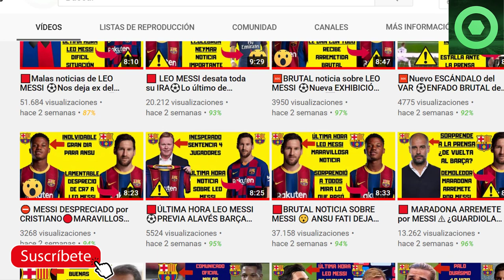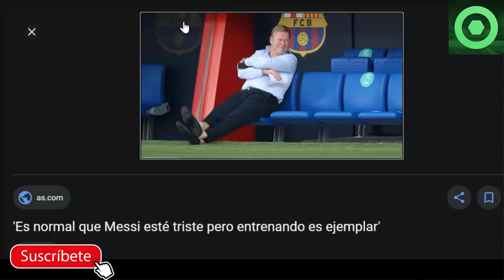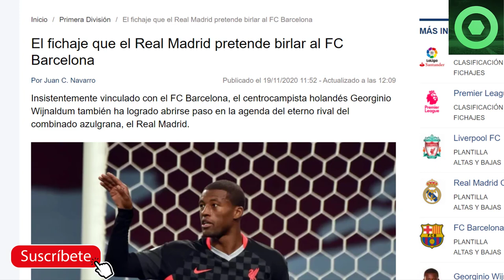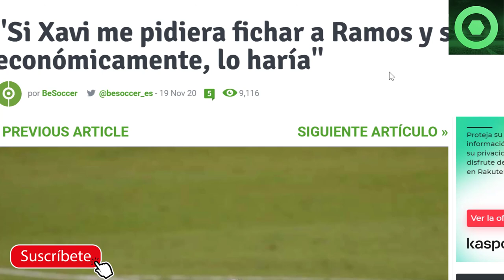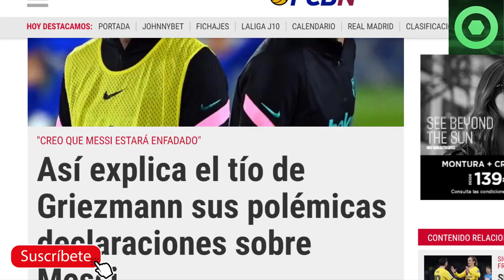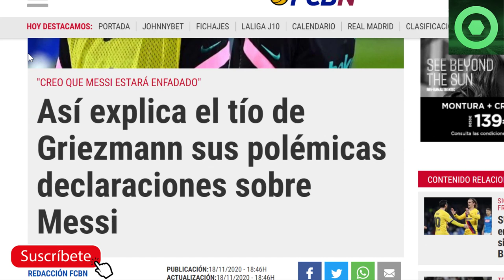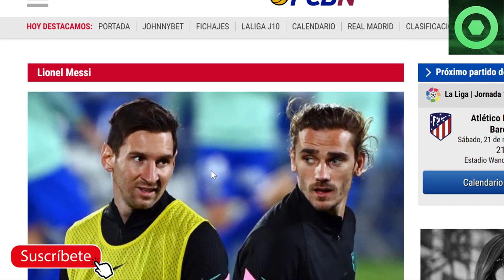🟥 Habla DE NUEVO sobre MESSI el tío de GRIEZMANN ⚽¿SERGIO RAMOS al FC BARCELONA?🏮”Fichaje WIJNALDUM”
En este video detallamos varias noticias del Barcelona, como las palabras de Victor Font respecto al posible fichaje de Sergio Ramos por el FC Barcelona, la intromisión del Real Madrid en el posible fichajde de Georginio Wijnaldum por el Barça, y las nuevas declaraciones del tío de Antoine Griezmann sobre Leo Messi.

Fuentes:
fcbarcelonanoticias
fichajes com
fichajes net